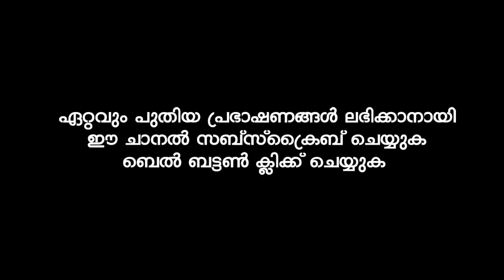ഈ രാവുകളിലെ ദുആ ഉറപ്പായും സ്വീകരിക്കപ്പെടും | KUMMANAM NIZAMUDHEEN AZHARI